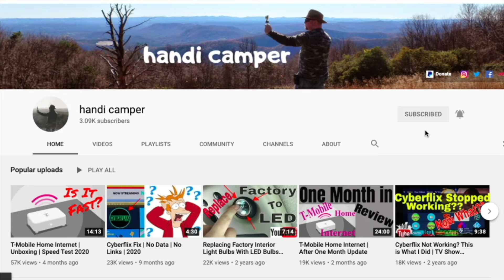Cheap Solo Stove Alternative | Red Mountain Valley Smokeless Fire Pit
This Little Stove Is Awesome. Perfect For Camping Or If You Have A Small Back Yard And Want To Have A Small Fire With Friends.
- Red Mountain Valley Smokeless Fire Pit
- Small hatchet /axe
**Socials**
* if you would like to send me a sticker,  anything to review, or just send me something. send via
handi camper
Kernersville N.C. 27285